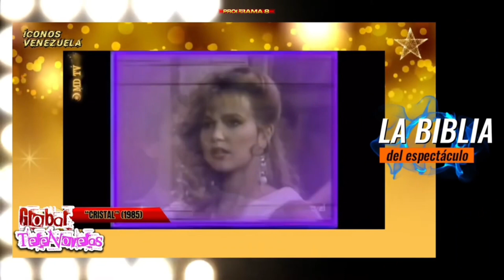LA BIBLIA DEL ESPECTÁCULO | PGM. 8 - BLOQUE 1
Canales de Uruguay que emiten el programa:
1) Canal 8 Mercedes: Jueves 21.30 y viernes 11 hs (repite). Se puede ver a través de: canal8mercedes.com
2) Zebra TV Durazno: Lunes 15 hs y miércoles 19 hs (repite). Está en Antel TV
3) TV Rochense: Domingo 21.40 con repeticiones en tardes y madrugadas, horarios rotativos:
4) 33 TV: Lunes 22 hs y sábado 18 hs (repite). Desde el 15/05: